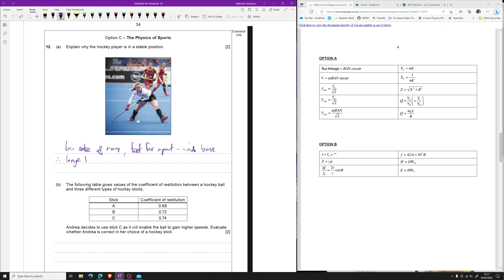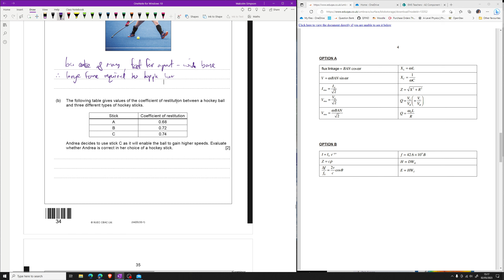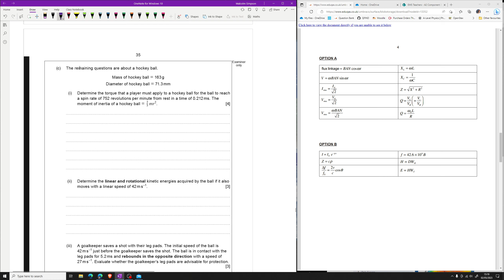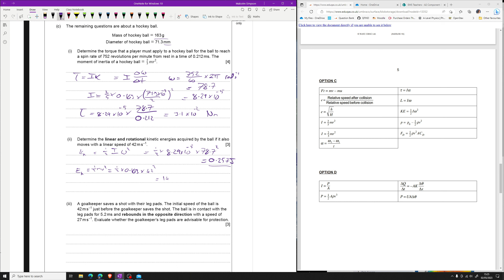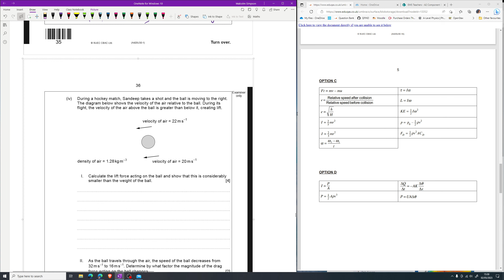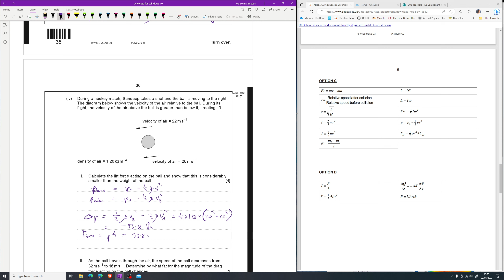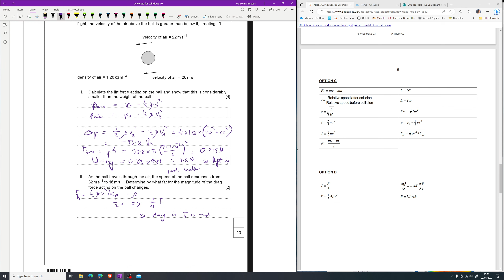Eduqas A2 2022 Comp 3 Q12 C